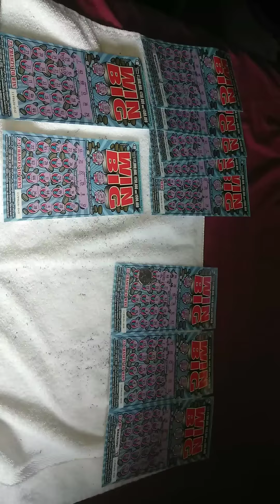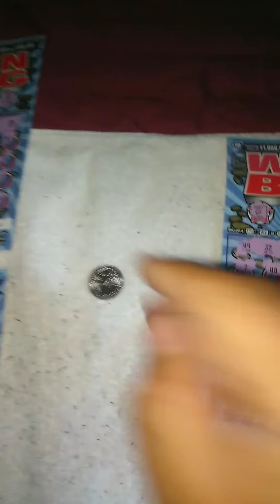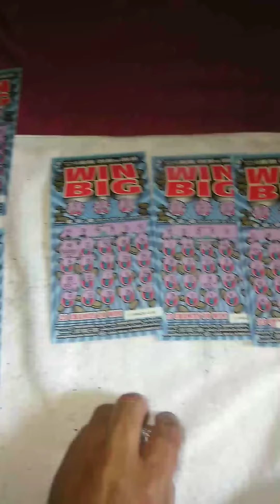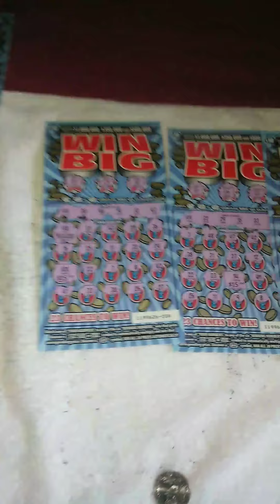Found big multiplier and more GOT TOO SEE WOW and matches,profit time.$$$$$scratcher king here.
Found 10x big multiplier and matches it's my lucky day.